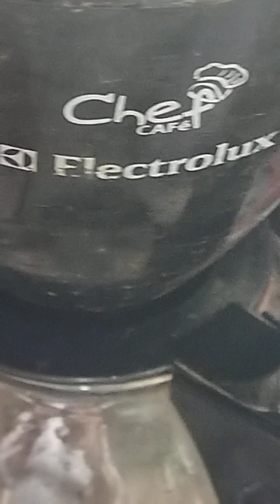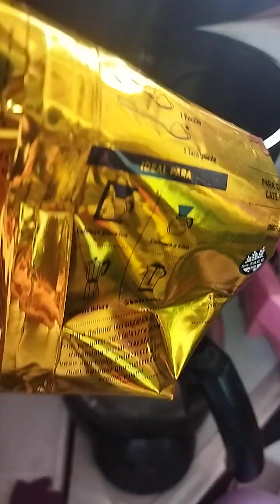CJDB. Nos tomamos un cafecito. Los filtros aunque sean plásticos tambien pierden su eficacia.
Que opinan de los filtros de tejido de tela de plástico, buscando encontré que duran un promedio de 7 años... CJDB. Nos tomamos un cafecito. Los filtros aunque sean plásticos tambien pierden su eficacia.